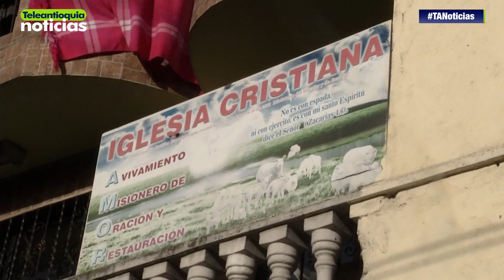En extrañas circunstancias muere joven de 20 años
Un joven de 20 años oriundo de San Carlos Antioquia murió en extrañas circunstancias luego de asistir a una Iglesia Cristiana de Medellín.

-Teleantioquia Digital-